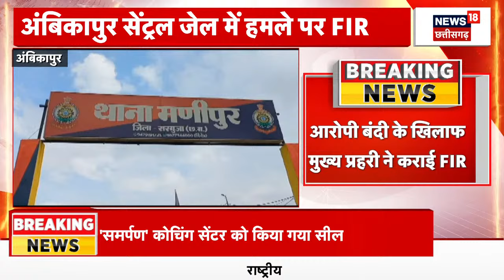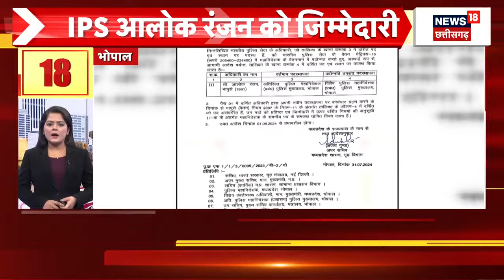Supreme Court ने किया बड़ा फैसला | DY Chandrachud | ST SC | Breaking News | CJI | Top News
00:00 Intro
00:10 Supreme Court ने किया बड़ा फैसला
03:00 War of Kaliyug पर विवाद

n18oc_elections
About: